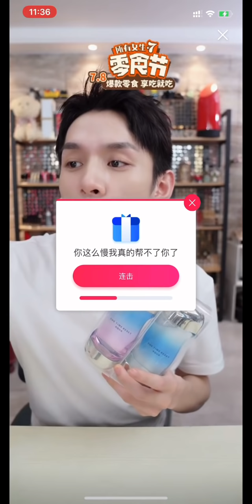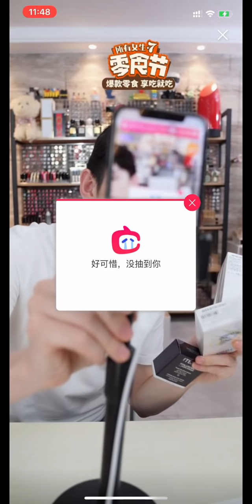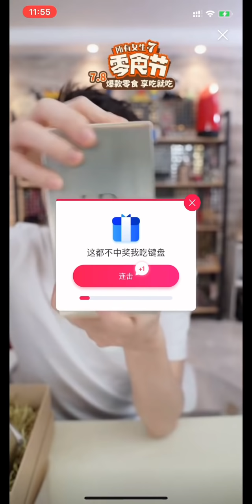【李佳琦】公关礼物大开箱 IPSA、资生堂、丝芙兰、HR赫莲娜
IPSA、资生堂、丝芙兰、HR赫莲娜